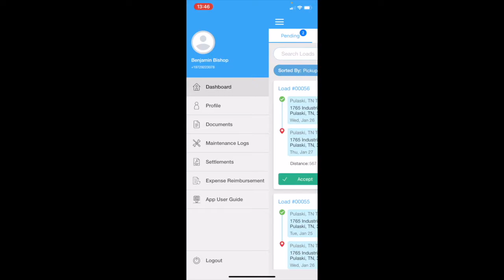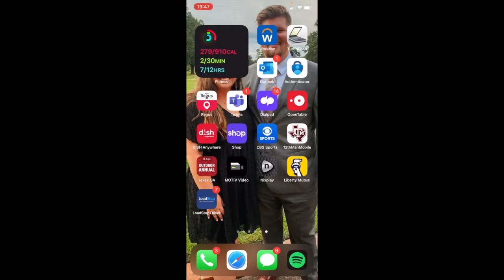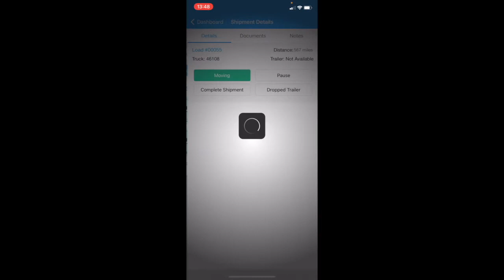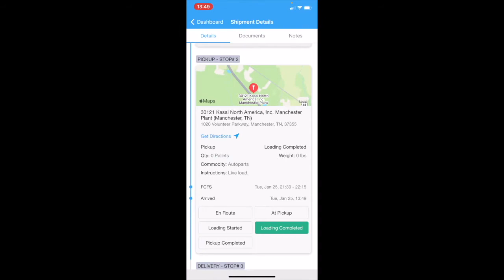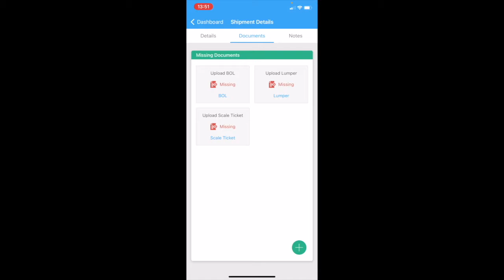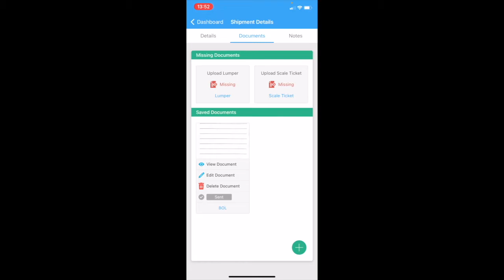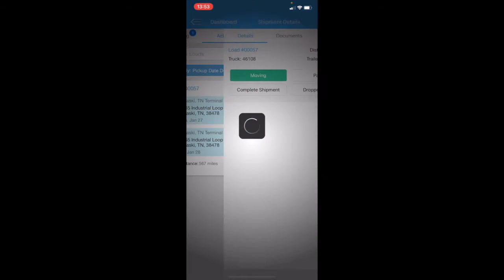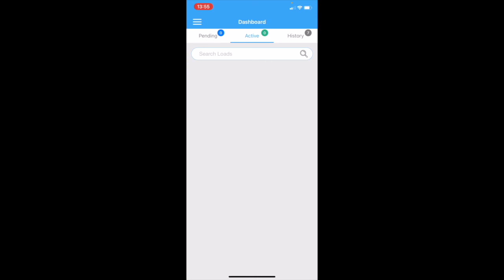Loadstop Walkthrough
Detailed Walkthrough for LoadStop usage.